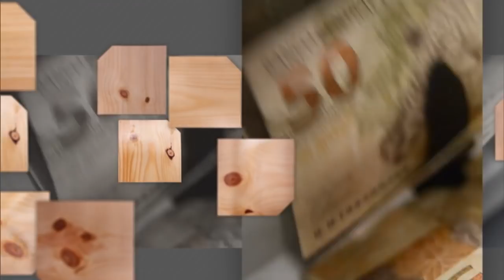Saúde dos povos indígenas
SAIBA MAIS - 20.04.18: Como é, na prática, o atendimento às comunidades indígenas no Sistema Único de Saúde? As tradições das aldeias são respeitadas? Ficou curioso!? Descubra no SAIBA MAIS! A nossa convidada do dia será Rayanne França Baré, do Ambulatório de Saúde Indígena do Hospital Universitário de Brasília - UnB.